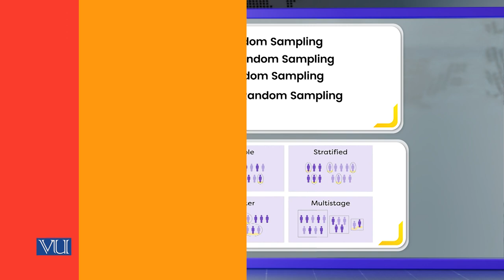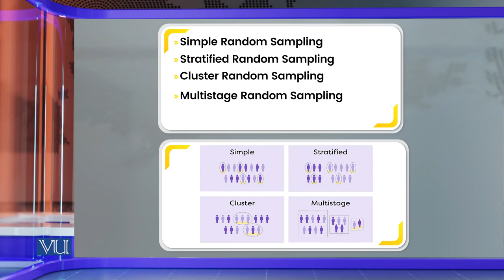Probability/Random Sampling Techniques | Research Methods in Education | EDU407_Topic113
Topic113: Probability/Random Sampling Techniques,
By Dr. Nasir Mahmood